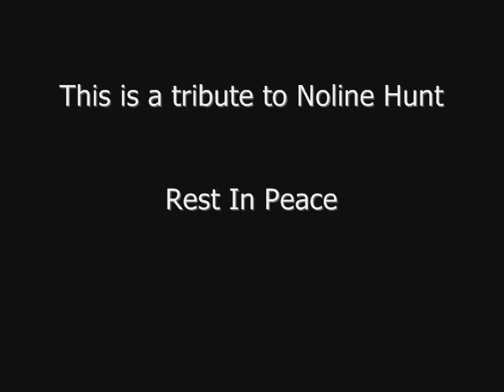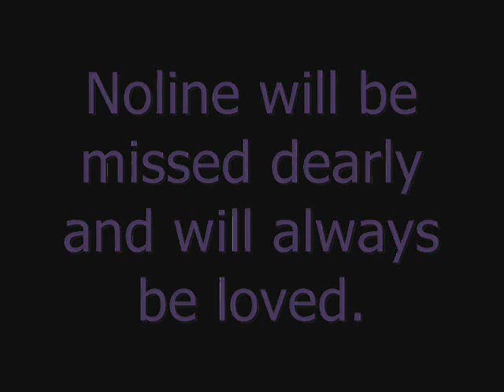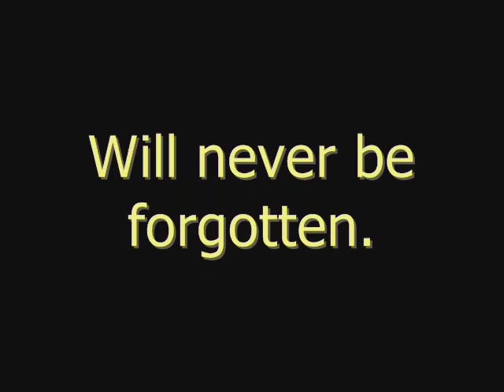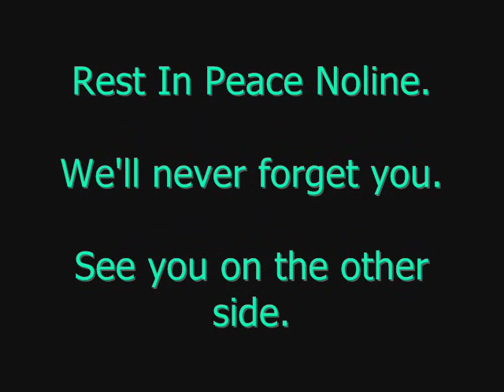Tribute To Noline Hunt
A beautiful soul.